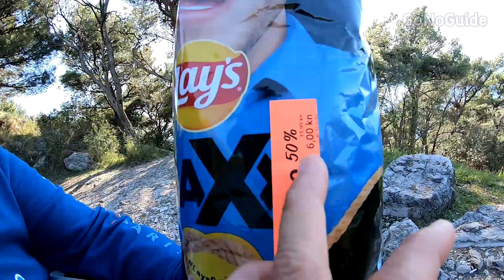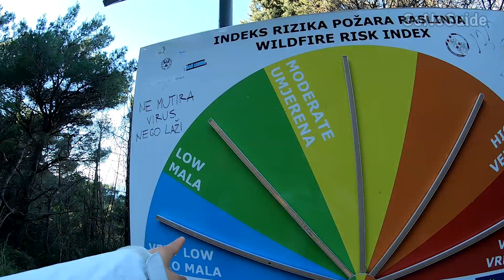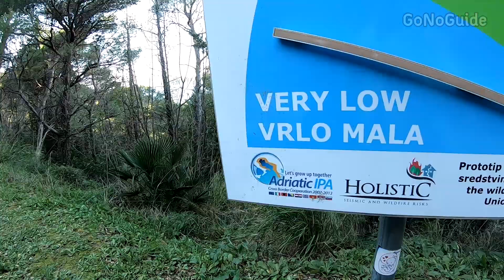เมื่อเราต้องแยกทางกัน | Dubrovnik, Croatia | GoNoGuide Go ep.108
วิดีโอนี้ถ่ายเมื่อ 19 Jan 2022